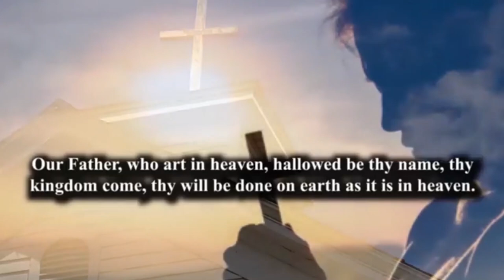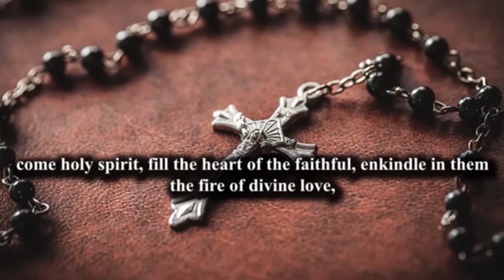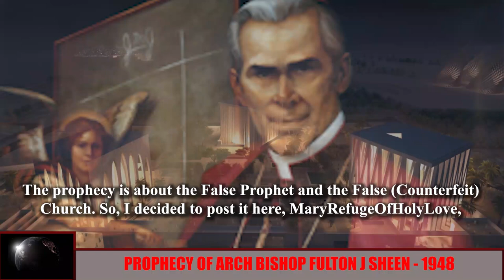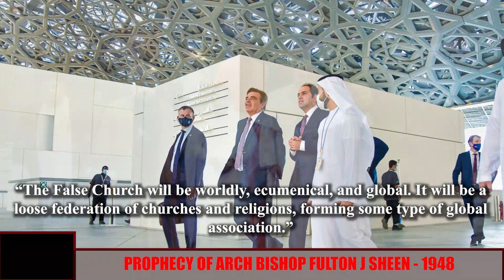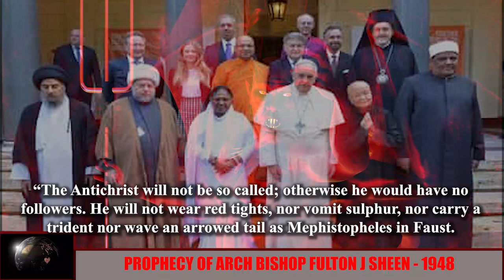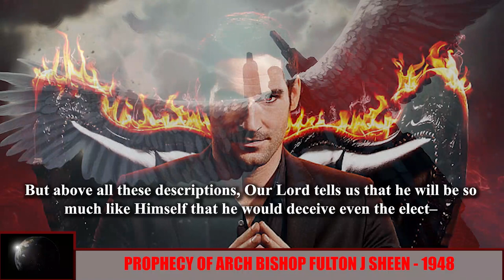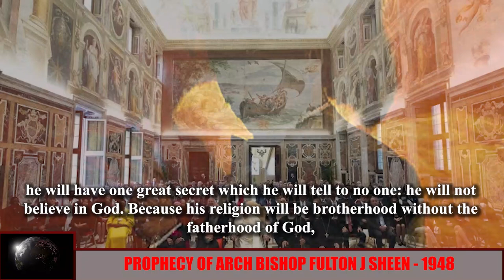This Is What Arch Bishop Fulton Sheen Said About The False Prophet !!! Could This Be Pope Francis?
follow this link to anna marie's website, you will learn more about her there...

recommend videos.